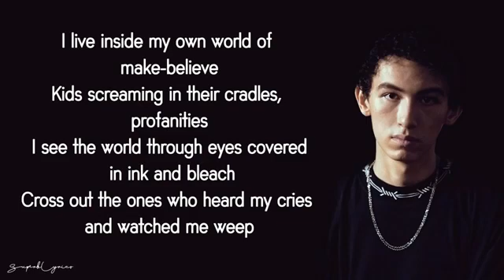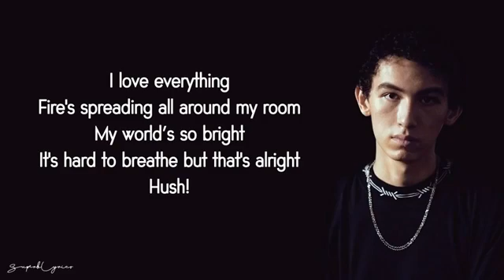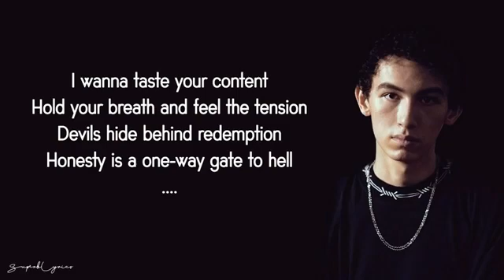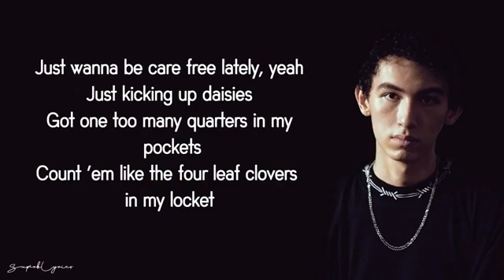Sub Urban Cradles Lyrics